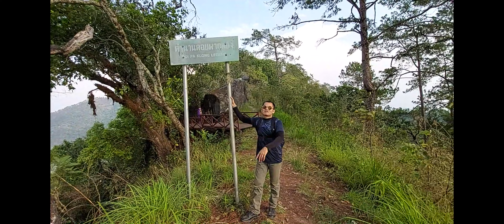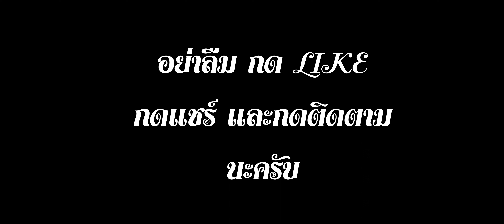EP11 รับน้องใหม่โซนิควิบาก SONIC เที่ยวดอย เนินรุงรัง ดอยผากลอง ตามหาน้ำตกห้วยตึงเฒ่า ตอนที่ 2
พาน้องสมาชิกใหม่ขึ้นดอย น้องไม่เป็นไร แต่พี่ๆ ล้มแล้วล้มอีก พาไปเนินรุงรัง ดอยผากลอง และตามหาน้ำตกห้วยตึงเฒ่า